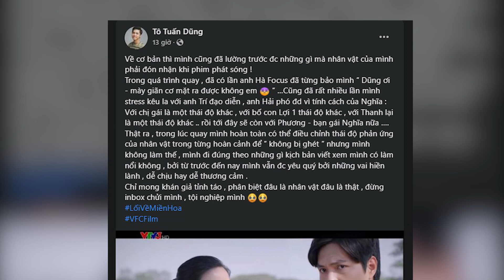🔴 Diễn viên bị ghét nhất 'Lối về miền hoa' xin khán giả đừng inbox chửi mình | Tiin's House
✥ Diễn viên bị ghét nhất 'Lối về miền hoa' xin khán giả đừng inbox chửi mình